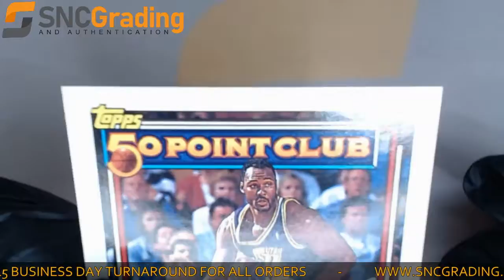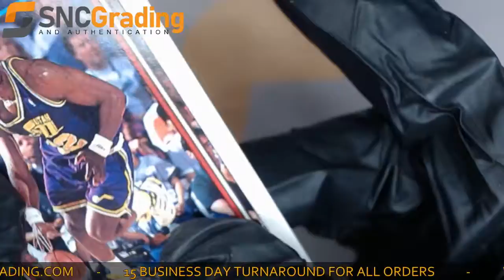SNC Grading: 1992 Topps Gold Karl Malone #199 50 Point Club Card Review (1616084357694)